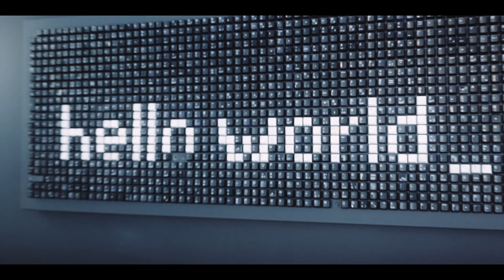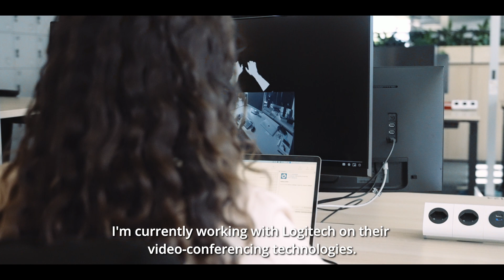EPFL / Logitech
Knowledge and technology transfer are key to Switzerland’s successful innovation ecosystem. At EPFL's Vice Presidency for Innovation (VPI), we help companies get closer to cutting-edge research and talent from EPFL.

With this video series, we show you how EPFL is collaborating with the industry and developing long-term relationships in order to best meet the scientific, technological, and societal challenges of today and tomorrow.

In this episode, discover Logitech's worldwide headquarters and innovation center located on the EPFL campus, which open its doors 10 years ago. See how Logitech collaborates with  EPFL students, academics and startups on research and development from robotics and VR to AI and sustainable materials.

About
Vice Presidency for Innovation (VPI)
The VPI the interface with industrial milieus, in particular through the EPFL Innovation Park, a place of interaction and proximity between companies and the campus.

About Logitech
Logitech helps all people pursue their passions by designing experiences so everyone can create, achieve, and enjoy more. Logitech designs and creates products that bring people together through computing, gaming, video, streaming and creating, and music. Brands of Logitech include Logitech, Logitech G, ASTRO Gaming, Streamlabs, Blue Microphones and Ultimate Ears.
Founded in 1981, and headquartered in Lausanne, Switzerland, Logitech International is a Swiss public company listed on the SIX Swiss Exchange (LOGN) and on the Nasdaq Global Select Market (LOGI).
the company blog or @Logitech. Learn about Logitech’s sustainability initiatives in the Sustainability report or on the website.